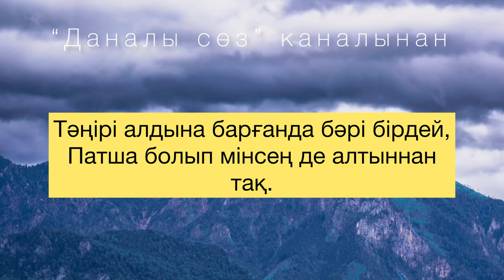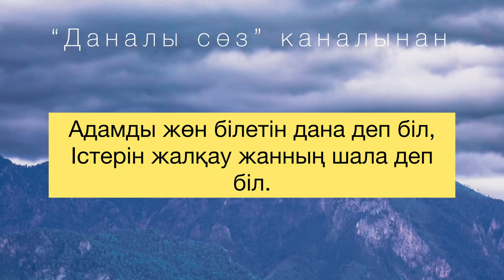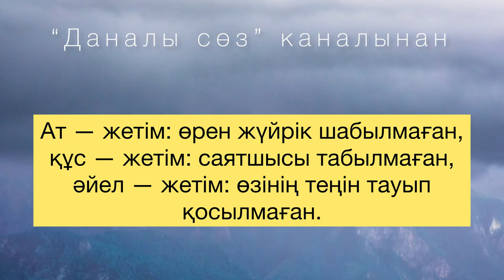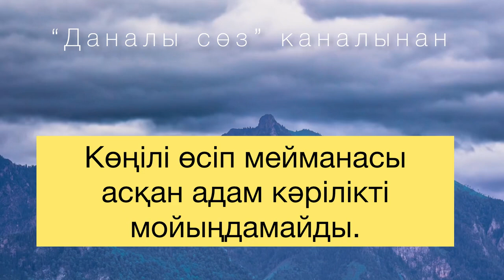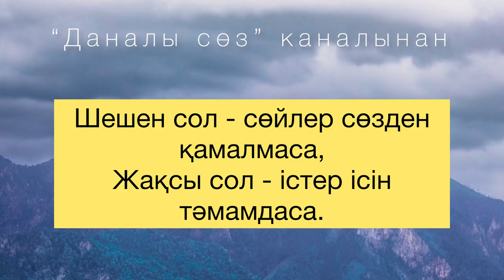ӨМІРІҢ БОСҚА ӨТПЕСІН ДЕСЕҢ, ТЫҢДА, 5 минут қана/Даналы сөз